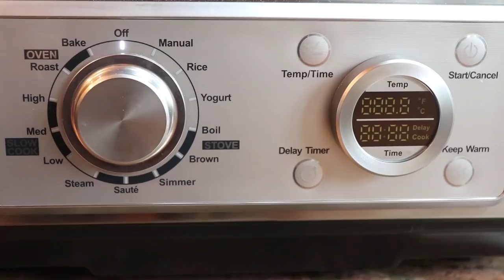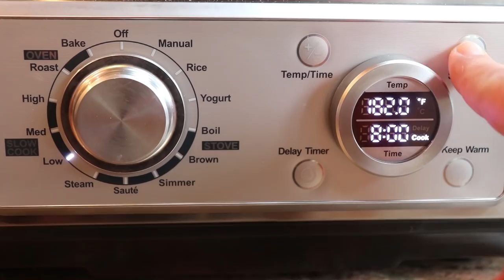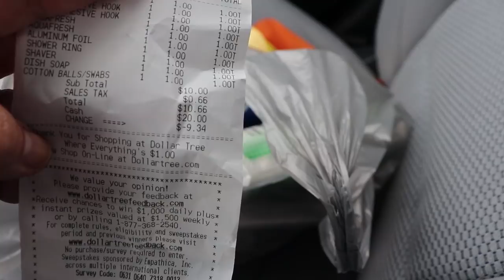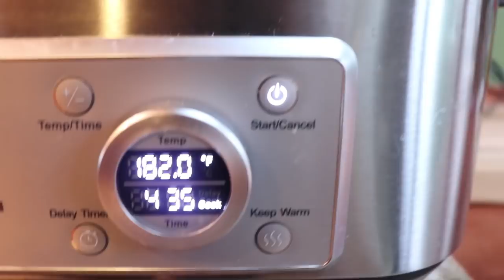🍁 Vlogtober 2018 || Episode 8 || Where do the cleaning tools go? 🍁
Here is day 8 in which I make another soup using my multicooker and finally find room for all my cleaning tools!